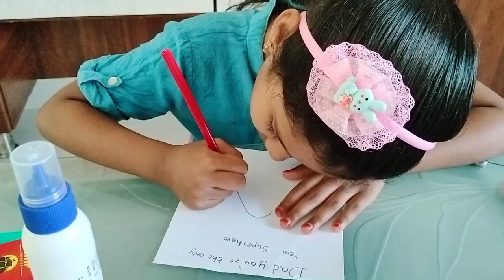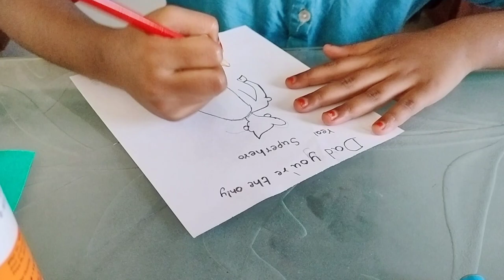Simple and easy father's day return gift ideas// gift using colour paper// suprise gift box ideas 💡